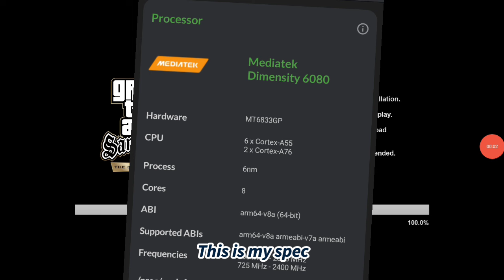Test The Performance Of The Definitive Edition Version On Mobile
(gtamodsproject/gamedev/community)

(mods)